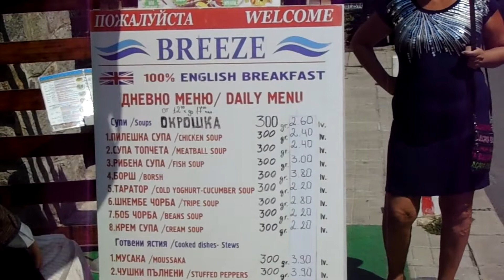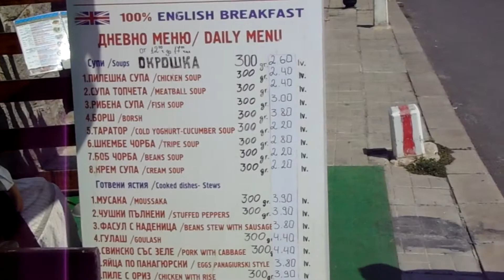Болгария. Пробуем шкембе чорбу и чушки бурек (глазами харьковчан) | Национальная болгарская еда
Часть 2. Пробуем национальные болгарские блюда - шкембе чорбу и чушки бурек (с бынзой/сыром).
Блюдо шкембе чорба на любителя
Чушки нам понравились, кстати, их несколько видов (с брынзой, с рисом и т.п.)